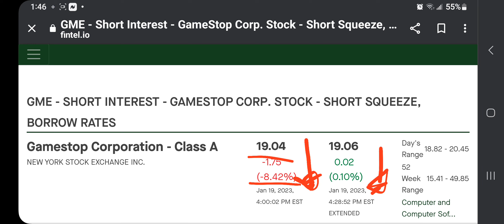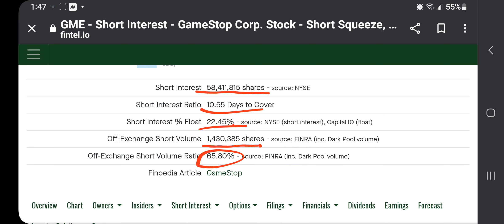GME off exchange short vol 01/19/23 (Fail NFT? Link in Description)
WARNING:  I am NOT registered investment advisors. PLEASE BE AWARE that I do NOT have enough meaningful experience in the market be taken seriously. This video is meant to be my opinion, thoughts, observations, and education only. Trading involves HIGH RISK and YOU CAN LOSE a lot of money. Do not risk any money you cannot afford to lose. Trading is not suitable for all investors.